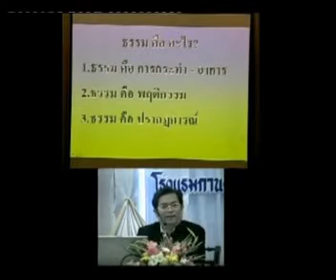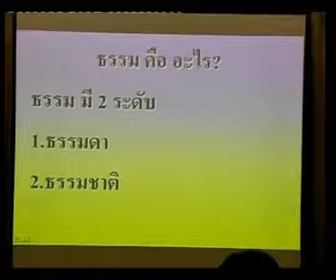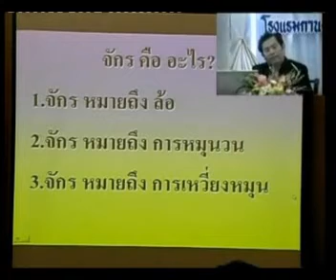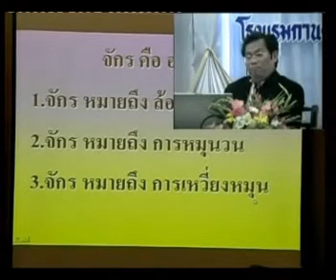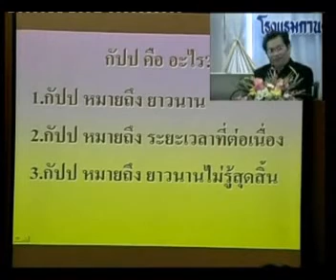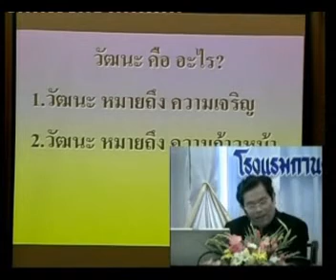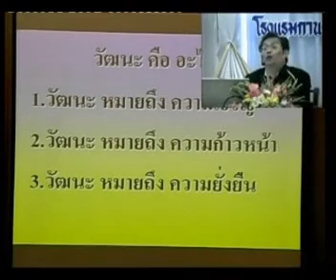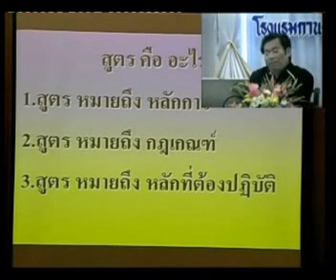ธรรมจักรกัปปวัฒนสูตร 02/18 : ถ่ายทอดคลื่นความคิดจากจิตจักรวาล โดย: อาจารย์ปริญญา ตันสกุล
การสื่อถ่ายทอดคลื่่นความคิดจากจากจิตจักรวาล ครั้งที่ 129
เรื่อง ธรรมจักรกัปปวัฒนสูตร
เป็นการบรรยายธรรมะภาคปฏิบัติ
ณ. โรงแรมกานต์มณี พาเลช
ผู้สื่อ อาจารย์ ปริญญา ตันสกุล
โดยชมรมจิตจักรวาลศึกษาแห่งโลก - UCSA
ถาม-ตอบธรรมะ โดย อ.ปริญญา ตันสกุล (ใช้นามว่า ป.วิสุทธิปัญญา)